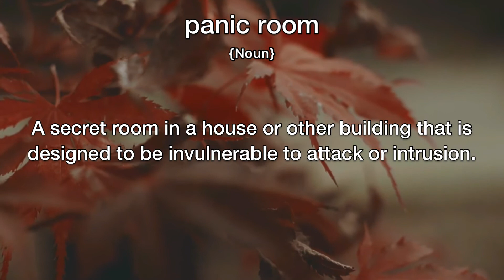Panic Room Meaning | Definition of Panic Room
- What is the meaning of Panic Room
- What is the definition of Panic Room
- How to pronounce Panic Room
- How to say Panic Room